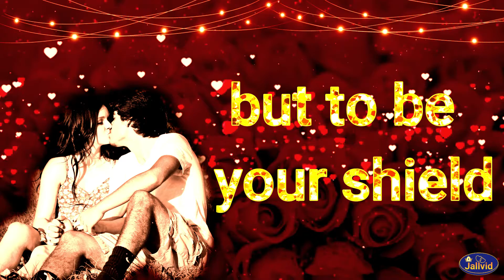New Goodnight status/Goodnight my love/goodnight status/WhatsApp status/Love status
Hi friends,

On Jallvid you and your love can listen the voice of your heart, here you can get romantic and love videos with heart touching songs and music.